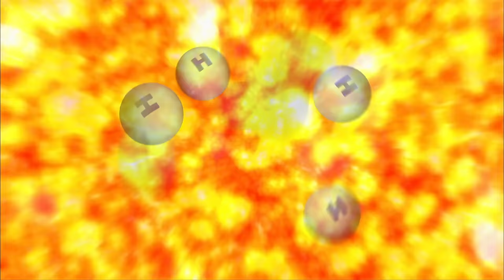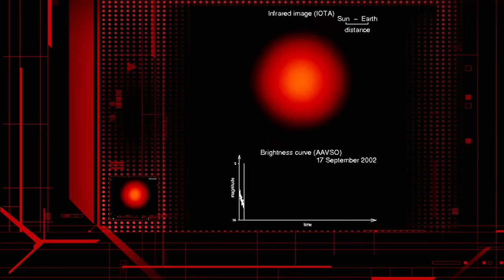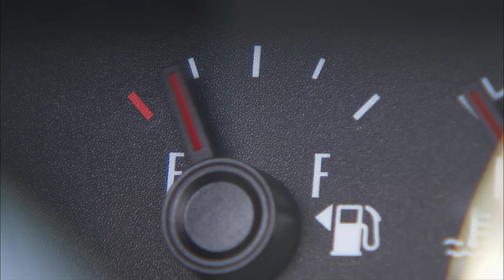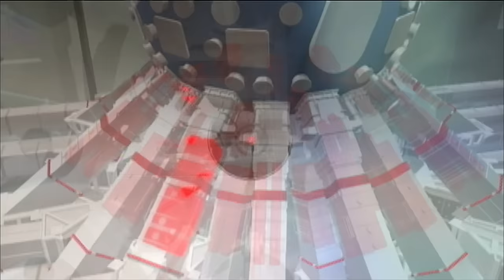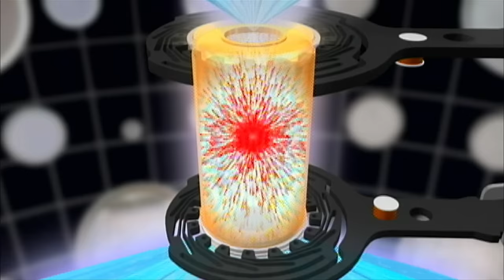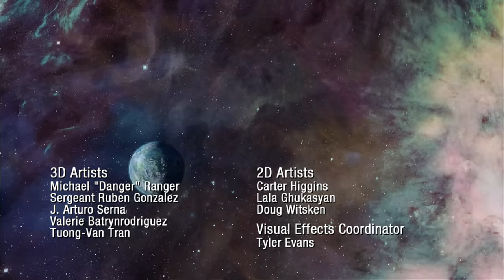The Universe: Dark Future of the Sun (S5, E8) | Full Episode | History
Join us as we highlight the trends that have defined us from the 1920s to now in History by the Decade

Our Sun has served Earth well for almost five billion years. It's bathed us with heat. But like humans, our home star is mortal. In five billion years, it will stop nurturing its planetary offspring, in Season 5, Episode 8, "Dark Future of the Sun."